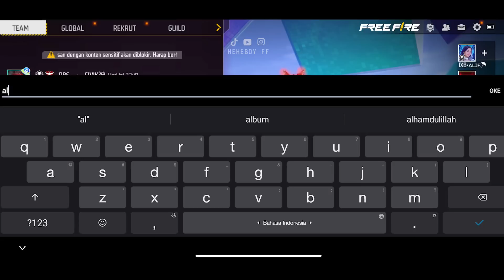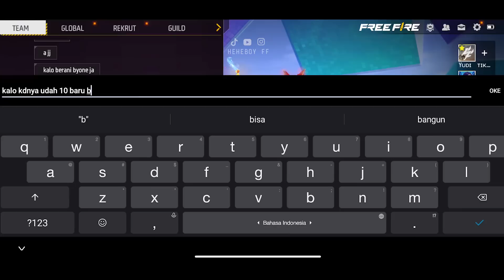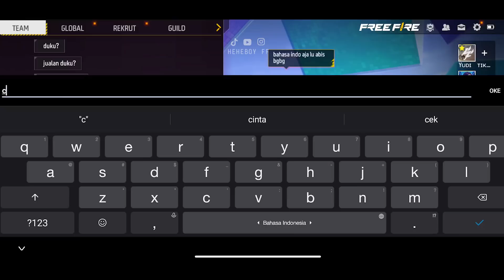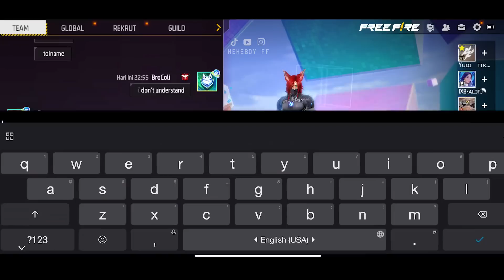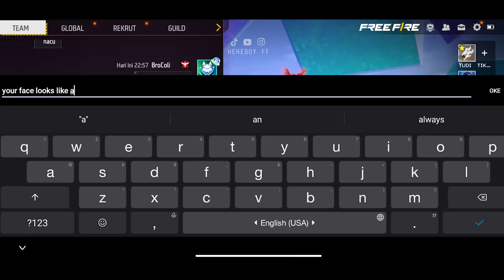GAK BISA BAHASA ENGGRES